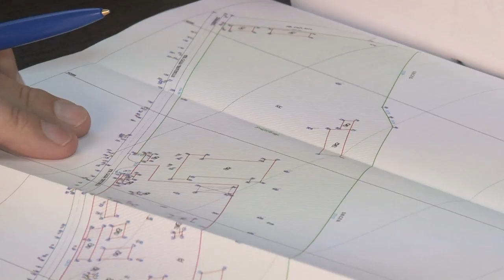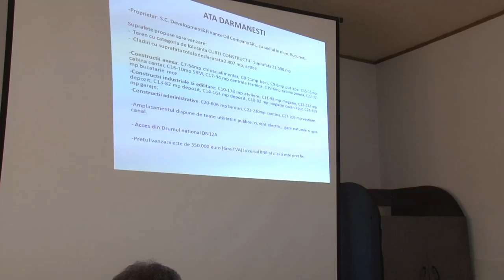LA DARMANESTI Sedinta Consiliu Local din 29 sep FILMARE EXCLUSIV TV ONESTI HD 4K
LA DARMANESTI, judetul Bacau, Sedinta de Consiliu Local din data de 29 septembrie FILMATA DE EXCLUSIV TV ONESTI HD 4K

Cu stimă,
echipa Exclusiv

Vizionare plăcută !